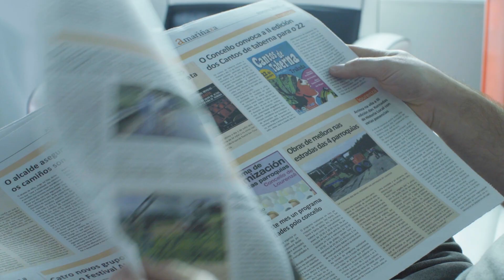[Vol.64_Unit 13] Art, Culture, and History (Review)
News & Story (Advanced) Unit 13. Concerns Mount about a Historical Landmark